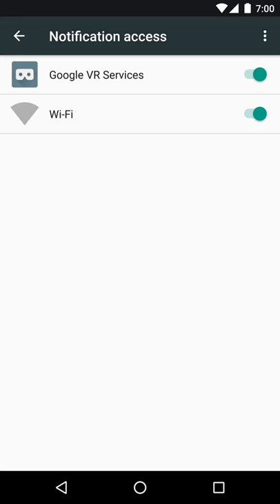Enable notification access for Mobile Tracker Free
Enable notification access for Mobile Tracker Free ! (Example on a Nexus 6)

Mobile Tracker Free is a free application for monitoring SMS, MMS, Calls, Recording Calls, Locations, Pictures, Facebook, WhatsApp, Applications and more!